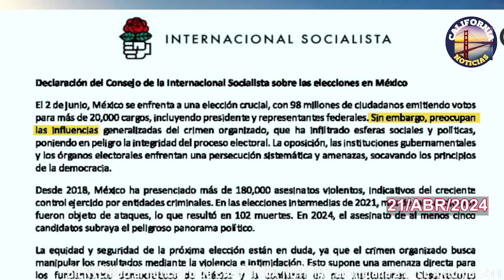DEMOSLE UN REGALO AL PRESIDENTE TODOS A VOTAR EL 2 DE JUNIO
CALIFORNIA NOTICIAS'… es un canal informativo ProAMLO… en el cual se revisa y lee la información del día, relacionada con las actividades del Señor Presidente AMLO